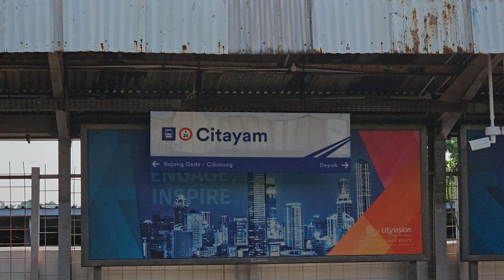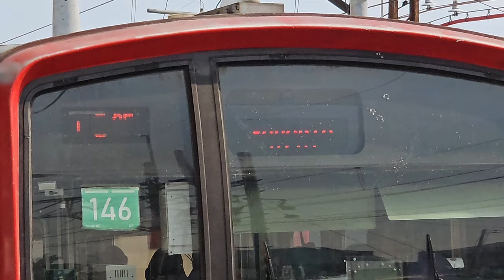Stasiun Citayam: Kompilasi KRL Commuter Line [4K] | JR 205 Rheostatik, JR 205 VVVF, TM 6000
Kompilasi KRL Commuter Line Lin Bogor: JR 205 Rheostatik, JR 205 VVVF, Tokyo Metro 6000 VVVF di Stasiun Citayam.